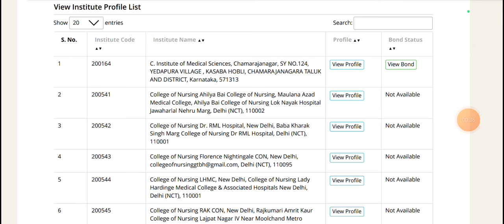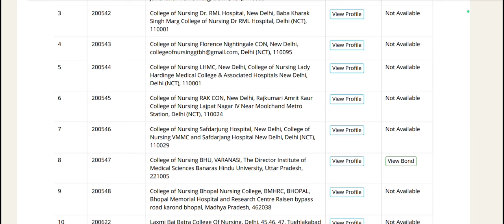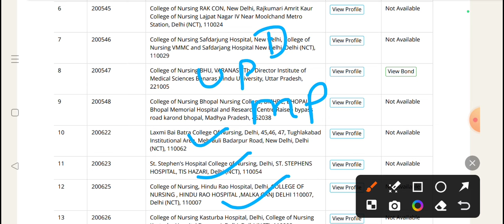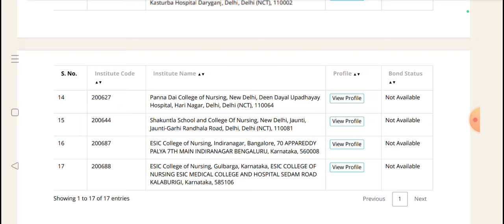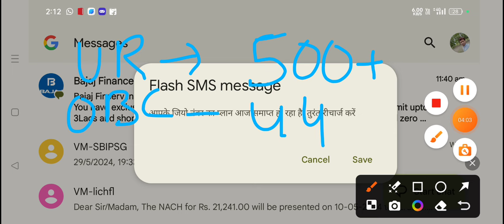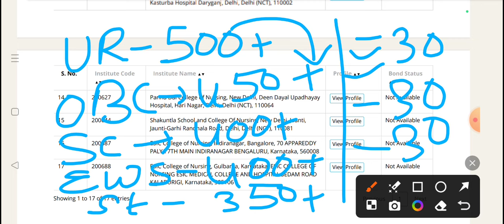BSC NURSING ADMISSION THROUGH NEET SCORE 2024 NEET SCORE CUT OFF 2024